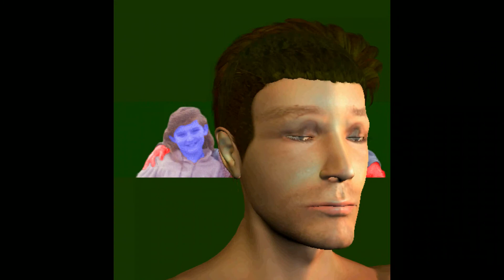Backmasked Messages For The Praise, Glory and Power of Jesus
Psalm 91: "He that dwelleth in the secret place of the most High shall abide under the shadow of the Almighty. I will say of the Lord, He is my refuge and my fortress: my God; in him will I trust. Surely he shall deliver thee from the snare of the fowler, and from the noisome pestilence. He shall cover thee with his feathers, and under his wings shalt thou trust: his truth shall be thy shield and buckler. Thou shalt not be afraid for the terror by night; nor for the arrow that flieth by day; Nor for the pestilence that walketh in darkness; nor for the destruction that wasteth at noonday. A thousand shall fall at thy side, and ten thousand at thy right hand; but it shall not come nigh thee. Only with thine eyes shalt thou behold and see the reward of the wicked. Because thou hast made the Lord, which is my refuge, even the most High, thy habitation; There shall no evil befall thee, neither shall any plague come nigh thy dwelling. For he shall give his angels charge over thee, to keep thee in all thy ways. They shall bear thee up in their hands, lest thou dash thy foot against a stone. Thou shalt tread upon the lion and adder: the young lion and the dragon shalt thou trample under feet. Because he hath set his love upon me, therefore will I deliver him: I will set him on high, because he hath known my name. He shall call upon me, and I will answer him: I will be with him in trouble; I will deliver him, and honour him. With long life will I satisfy him, and shew him my salvation."